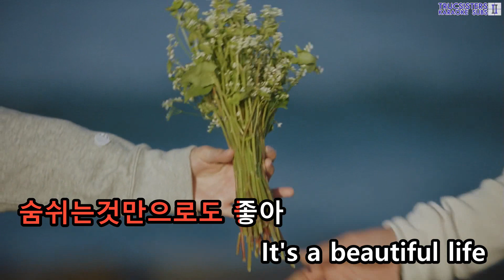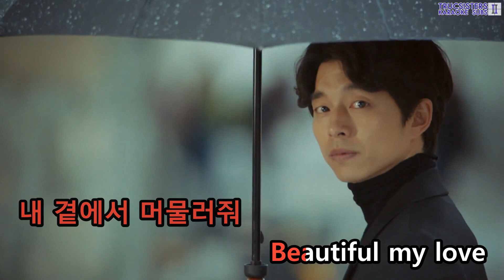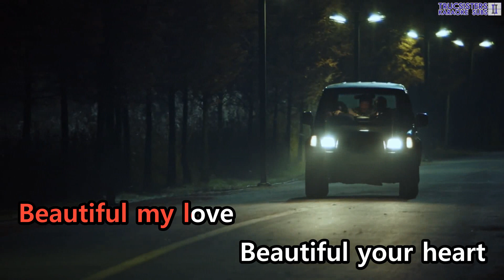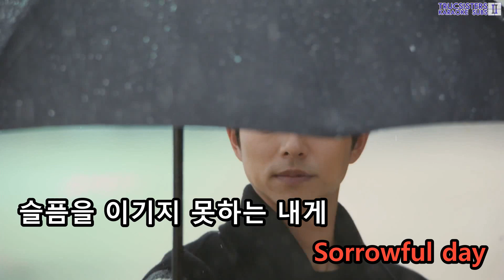[KTV] Crush - Beautiful (Instrumental Ver.)